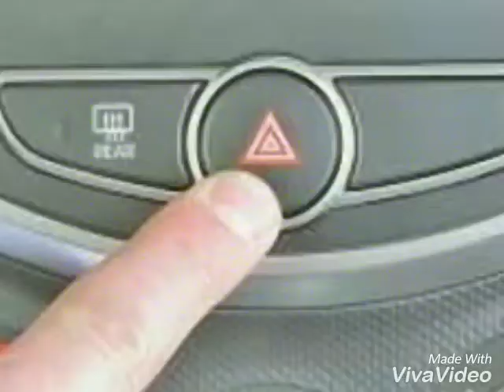пособие при посадке в авто автоинструктор27 маршрутхабаровск автошколавосток Автоинструктор27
Поддержите подпиской) буду благодарен. Задавайте вопросы, отвечу всем. автоинструктор27 немного советов
🎓Кто научит?👉@avtoinstruktor27
📹Кто покажет?? 👉@avtoinstruktor27
💬Кто объяснит??👉@avtoinstruktor27